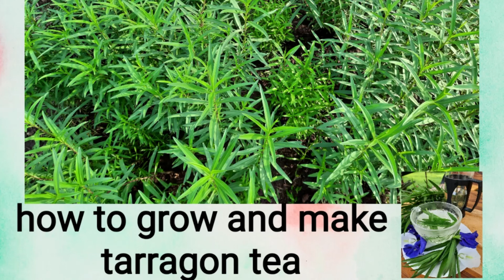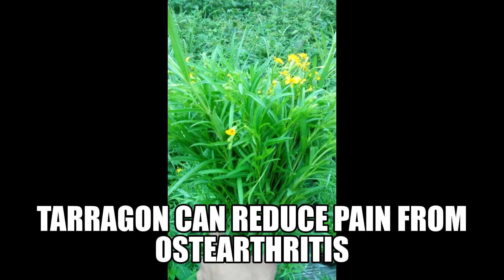how to grow and make tarragon tea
a sleep inducing tea